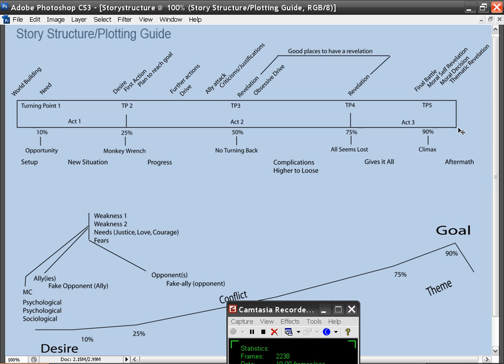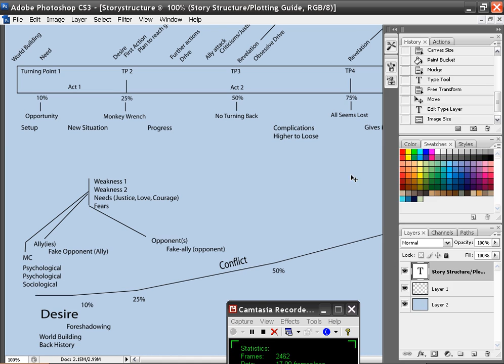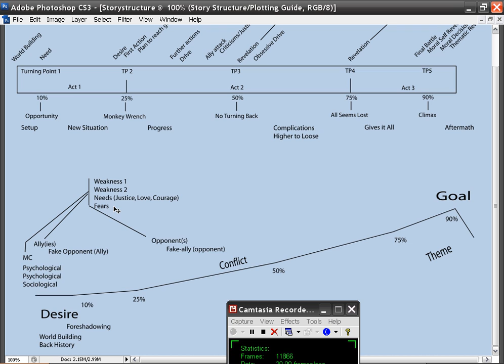Lesson Story Structure and Plot 6-12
This is a remake of story structure and plotting, a much better video series in my opinion. All you need to watch is the first six parts to understand how to use the story-structure guide. The last six parts gives a real-time example of how I use the guide.

Pass it around. This is a gem. At least I think so.

Here is a link to the guide.